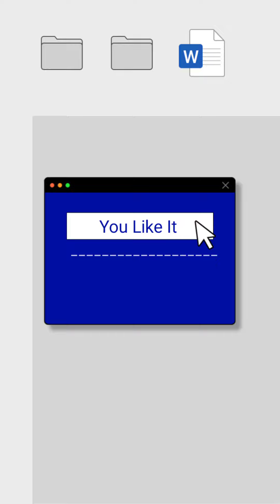Akshay Kumar's Son Makes Bollywood Debut: Breaking the Nepotism Narrative?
Twinkle Khanna's Son Makes Bollywood Debut: Breaking the Nepotism Narrative?

Video Description:
In this video, we delve into the recent Bollywood debut of Twinkle Khanna's son and explore the ongoing debate surrounding nepotism in the industry. We discuss whether his entry into Bollywood is a result of talent or privilege, and how this fits into the larger conversation about opportunities for newcomers versus industry insiders. Join the discussion as we dissect the complexities of nepotism in Bollywood and its impact on aspiring actors.